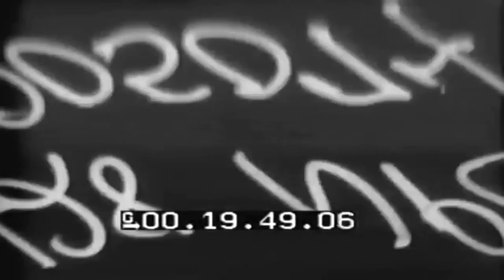Various Views Of USS Wolverine-Take Offs & Landings-Lake Michigan, 07/14/1943 (full)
Freely downloadable at the Internet Archive, where I first uploaded it. Naval Photographic Center film # 5074. National Archives description: "1) MS F6Fs take off, hook on USS WOLVERINE-SV.2) LS Signal officer on deck.3) MS USN officers on bridge WOLVERINE.4) LS WOLVERINE underway.5) MS Formation planes passes low over water.6) MS Name on ship.QUALITY: FAIR" National Archives Identifier: 77323